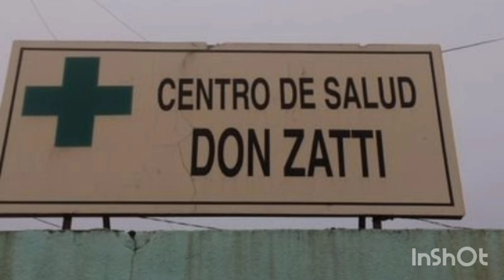ROBAN CABLES DEL CAPS DEL IPPV, SUSPENDEN ACTIVIDADES